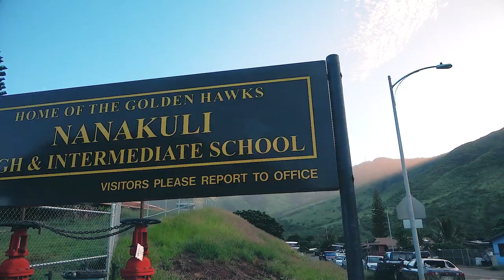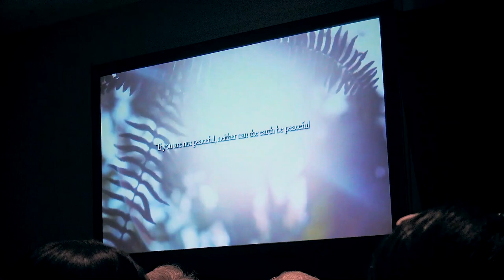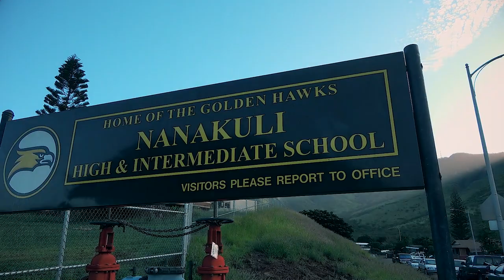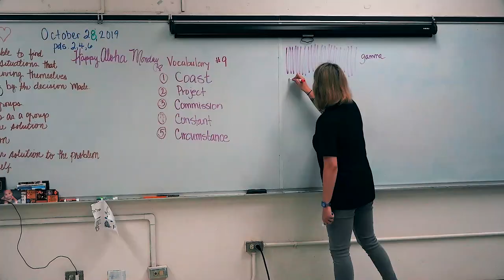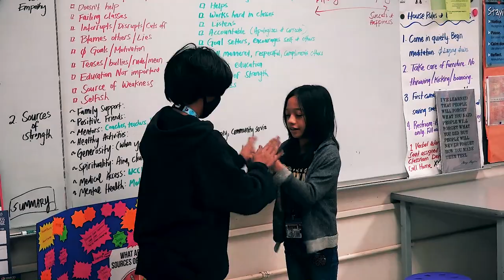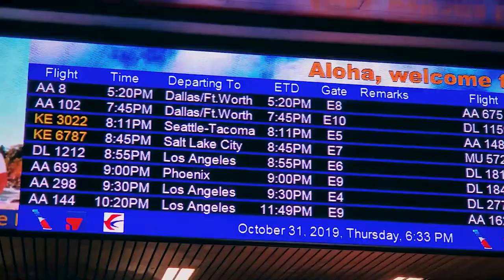*VLOG* CONNECT in Hawaii with Ilchi Lee & Speaking at Nanakuli High and Intermediate School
We went to Hawaii to attend the CONNECT event with Ilchi Lee to learn more about Brain Education from the founder himself (OMG!) He spoke of the ALOHA spirit that can heal and unite people from around the world, and how to use the brain to create peace within and around us. We also got invited to speak at Nanakuli Intermediate School about mental health wellness tips for teens and young adults.